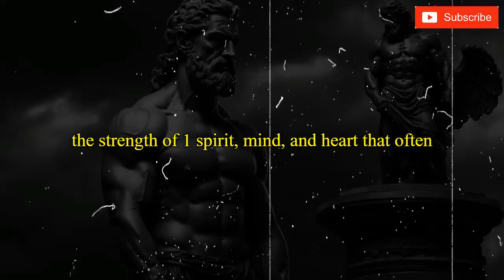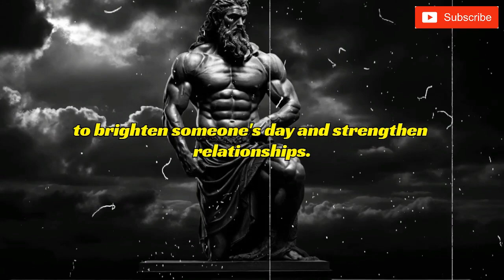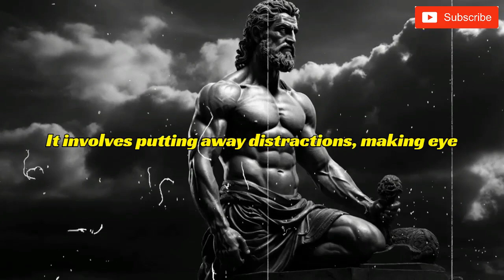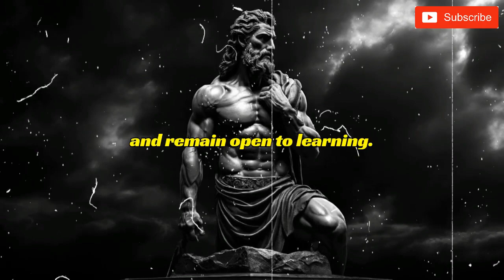Unlocking Female Secrets: 4 Things Every Man Should Know!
"Discover the Hidden Truth: 4 Secrets Women Wish Every Man Knew! In this revealing video, we unveil insights into what women truly desire in relationships, communication, and understanding. Gain valuable knowledge to strengthen your connections and improve your interactions with the women in your life. Don't miss out on this essential guide to enhancing your understanding of the opposite sex. Watch now and unlock the secrets to better relationships! WomenSecrets RelationshipAdvice UnderstandingWomen"

1. Women's Secrets
2. Relationship Advice
3. Understanding Women
4. Female Psychology
5. Dating Tips
6. Women's Perspectives
7. Communication Skills
8. Relationship Insights
9. Emotional Intelligence
10. Love and Relationships
11. Female Desires
12. Women's Needs
13. Relationship Dynamics
14. Intimate Connections
15. Gender Differences
16. Empathy in Relationships
17. Women's Expectations
18. Relationship Communication
19. Secrets to Understanding Women
20. Building Better Relationships